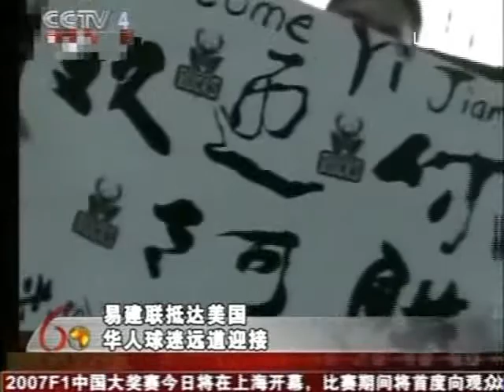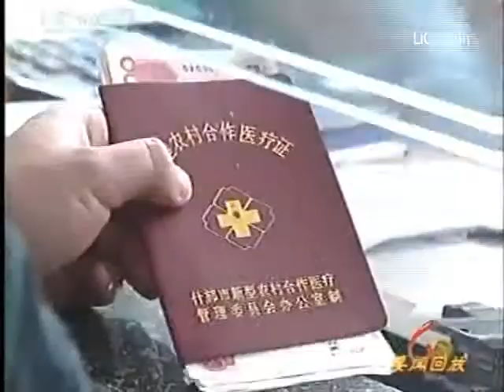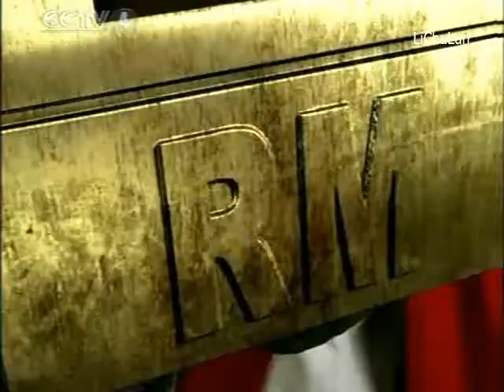易建联 男篮 中国足球足坛时光 Chinese Soccer Football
doc cn football 2007 中超聯賽 02